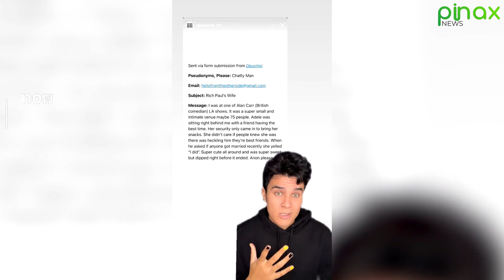Adele & Rich Paul Have Officially Confirmed Their Marriage